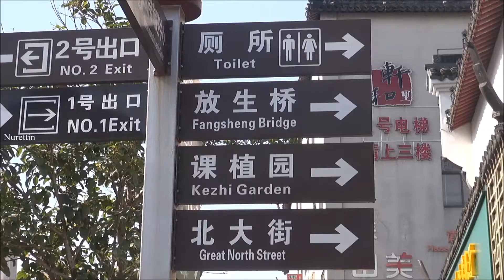China/Shanghai (Zhujiajiao Village-Shanghai’s Venice) Part 63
Zhujiajiao Ancient Town (Shanghai’s Venice)
Located in a suburb of Shanghai city, Zhujiajiao is an ancient water town well-known throughout the country, with a history of more than 1700 years. Covering an area of 47 square kilometers, the little fan-shaped town glimmers like a bright pearl in the landscape of lakes and mountains.
Endowed with another elegant name - 'Pearl Stream' - the little town is the best-preserved among the four ancient towns in Shanghai. Unique old bridges across bubbling streams, small rivers shaded by willow trees, and houses with courtyards attached all transport people who have been living amidst the bustle and hustle of the modern big city to a brand-new world full of antiquity, leisure and tranquillity.
Bridges in the Town
It is said that to visit Zhujiajaio without seeing the bridges means that you have not really been to Zhujiajiao at all! Bridges here are distinctive and old, built during Ming and Qing Dynasties. The old town is thoroughly connected by 36 delicate spans in different shapes and styles, from wooden to stone to marble.
Fangsheng Bridge (Setting-fish-free Bridge) is the longest, largest and tallest stone bridge, with five openings both in Shanghai region. This bridge was built in 1571. On the bridge stands a stone tablet named Dragon Gate Stone, which is engraved with 8 coiling dragons encircling a shining pearl. On top of the bridge are 4 lifelike stone lions.
Lang Bridge (Veranda Bridge), also named Huimin Bridge, is the only wooden bridge and the most featured span in this town. It has wooden bars on the two sides and upturned eaves above, just like a narrow corridor.
North Street - Ancient Street
In the town, there is an ancient street filled with representative ancient buildings from the Ming and Qing Dynasties, attracting great numbers of domestic and foreign visitors. That is North Street, which is the best preserved ancient street in this suburb. Only one kilometer long, the whole street is at once primitively simple, yet very elegant. Strolling on this ancient thoroughfare and appreciating the historic buildings, long-established stores, and old bridges as well as the many narrow lanes is another enjoyment.
Take the following bus routes and get off at Zhujiajiao Bus Station first. Then walk west around 0.6 miles to arrive at the scenic area.